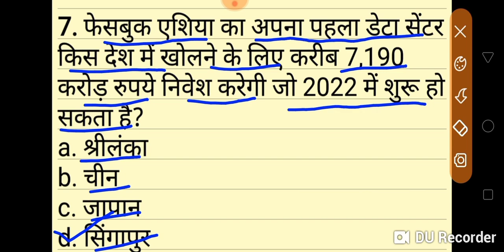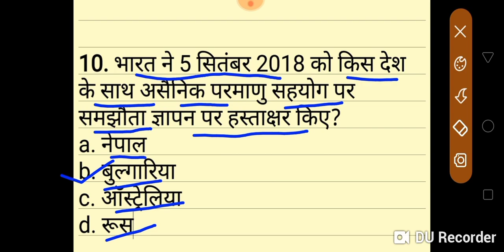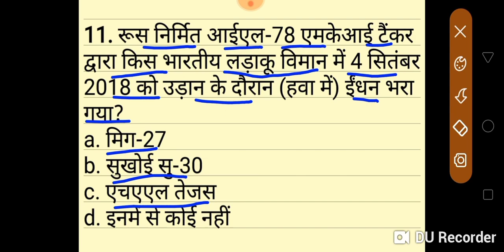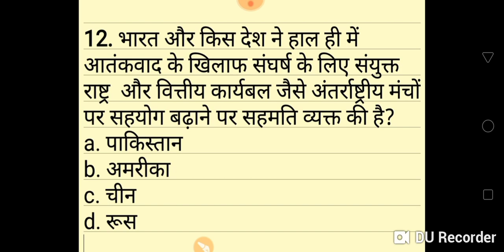8th September 2018 Current Affairs |Hindi| By-: Anup Sir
8th_September__Current__Affairs__# By-: Anup Sir

Topgallant Institute is an education platform.This channel is subsidiary of "Jara Muskura do Foundation".Here we are trying to educate aspirants in most simplified way.

We are passionate about education and our main objective is a quality of education that is unmatched and unparalleled.